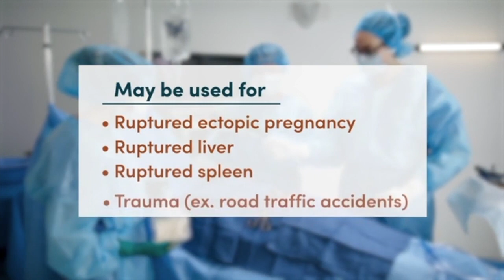Amref, Surgipharm partner to improve blood access in all hospitals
Amref Health Africa in Kenya, Sisu Global Health and Surgipharm have on Tuesday unveiled a partnership to improve access to blood. See story